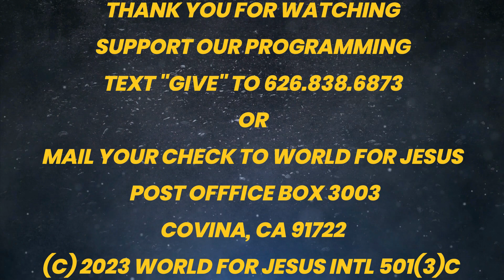Power in the Blood Part 2 with Dr Jackie Hornsby